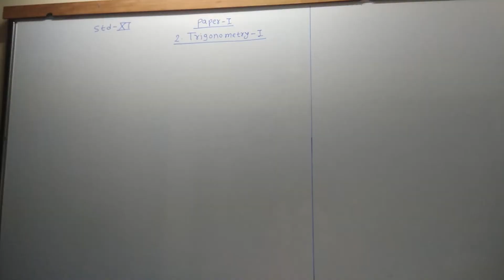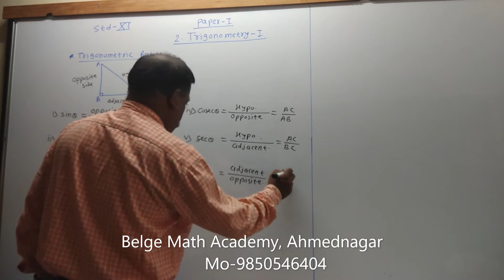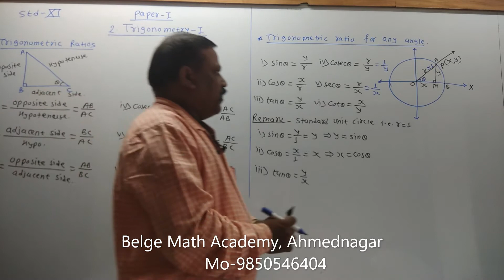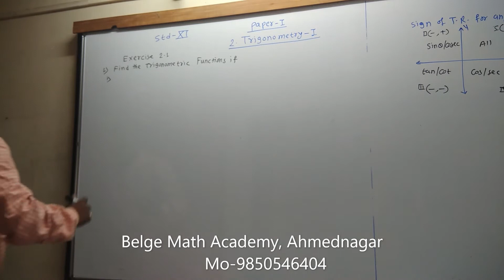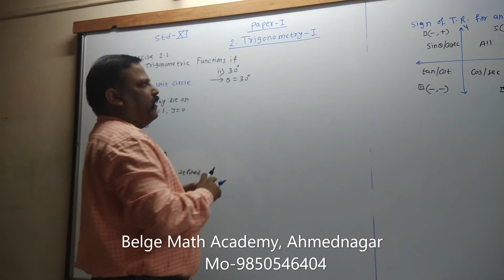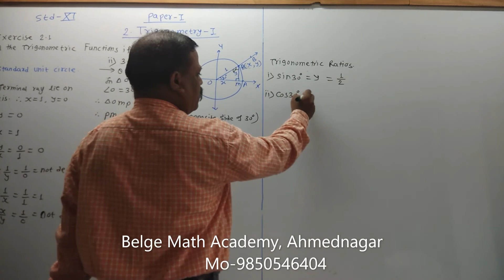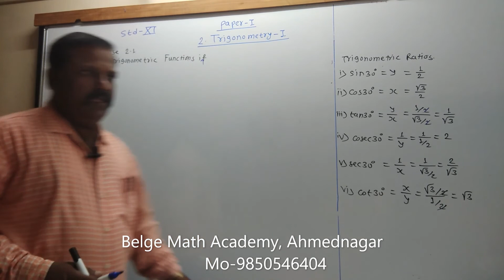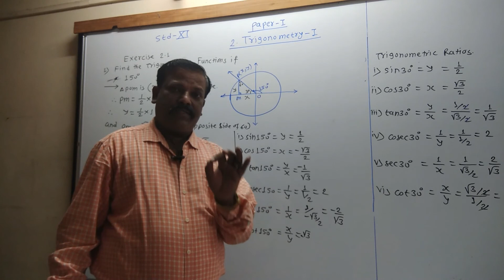Trigonometry I Class XI Lect 1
Belge Math Academy, Ahmednagar